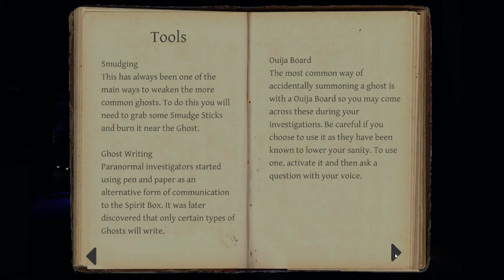Bedroom Backstab in Phasmophobia - Phasmophobia Gameplay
Is it in the stairway hall, the bedroom hall, or the bedroom itself. We try and identify the ghost and stay alive in Ridgeview Road House.  But, will disaster strike our intrepid ghost hunters? Let's Find Out.

I also Stream over on Twitch. Follow and enable Notifications on my channel and keep an I on Twitter to know when I go Live:

  Creative Commons 0: Public Domain License

  * Intro: Death or Glory
 *  Out of Body
 *  The Corner of Your Room
 *  Dark Secret
 *  Just Behind